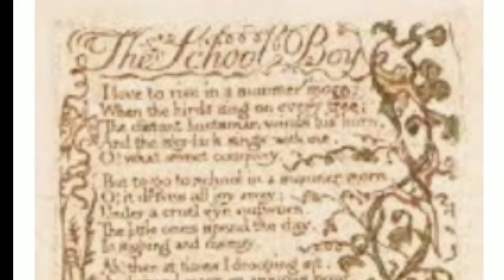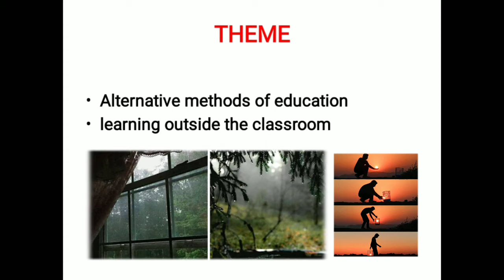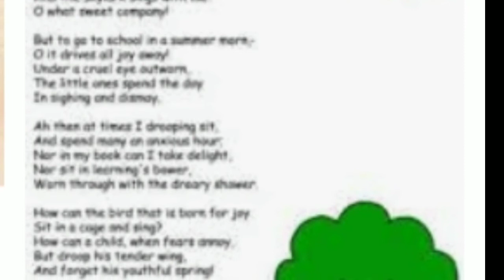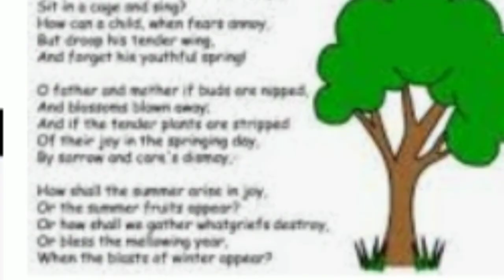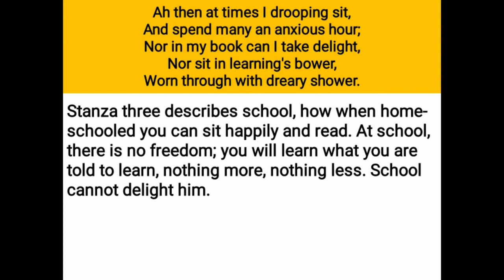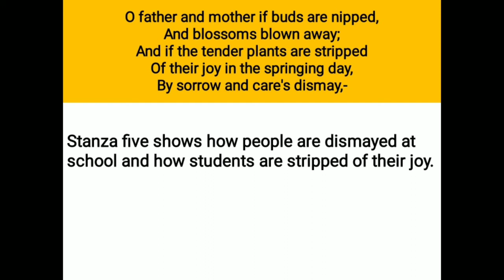THE SCHOOL BOY by William Blake Detailed explanation by Rosnni Shah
"The School Boy" is a poem written in the pastoral tradition that focuses on the downsides of formal learning. It considers how going to school on a summer day "drives all joy away". The boy in this poem is more interested in escaping his classroom than he is with anything his teacher is trying to teach.